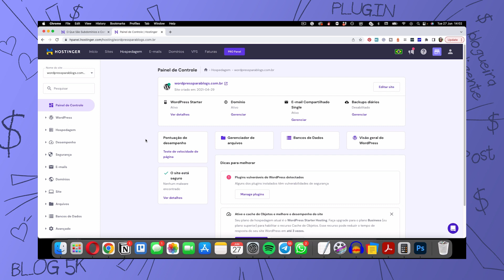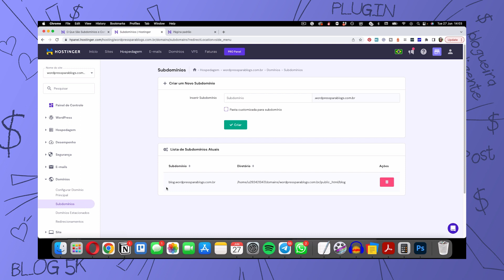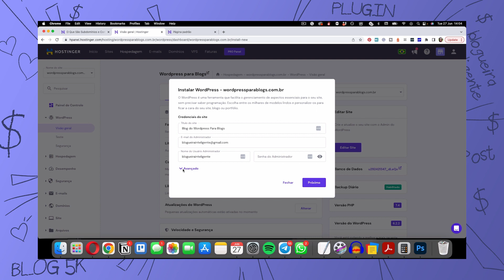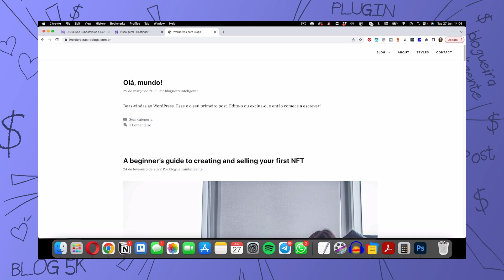SUBDOMÍNIOS: Como funciona, como criar subdomínio FÁCIL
Querendo criar um subdomínio para o seu blog, ou para criar uma loja virtual?

Então assiste esse vídeo que eu vou te mostrar como criar um subdomínio de maneira muito fácil.

00:38 Introdução
00:58 Subdomínio
01:52 Hostinger, a melhor hospedagem
02:58 Passo a passo como criar subdomínio
07:18 Aprenda a personalizar o seu blog

Aqui nos comentários do YouTube, eu já tive algumas perguntas do tipo:

Já tenho um site e queria criar um blog, o que eu faço? Tenho um site que não é Wordpress, e queria usar o Wordpress pro meu blog, e agora? Tenho um blog e queria criar uma loja virtual no mesmo endereço, é possível?

E a resposta mais fácil para todas essas perguntas é usar um SUBDOMÍNIO.

Um subdomínio é algo que você acrescenta antes do seu domínio principal. Então eu poderia ter, por exemplo:

Tanto blog, como loja, seriam subdomínios. E a grande vantagem dos subdomínios é que eles funcionam como sites próprios. Então você pode usar plataformas diferentes. Seu site principal pode ser criado direto no código, e o subdomínio blog, por exemplo, pode usar o Wordpress, sem impactar o seu site principal.

Maravilhoso, né?

E o melhor é que criar subdomínios é muito fácil. Basta você acessar sua hospedagem e seguir o passo a passo.

É excelente para quando você quer usar outras plataformas no seu site, sem alterar o conteúdo principal. E claro, se você usou esse vídeo para criar um subdomínio para o seu blog e instalou o Wordpress… Agora é hora de personalizar a plataforma!

Quem é Alyssa Prado, criadora do Blogueira Inteligente?

Criei meu primeiro blog em 2003, lá quando blog ainda era "diário virtual". O gosto pela coisa foi tanto, que eu aprendi  webdesign e me formei em Ciências da Computação na faculdade. Em 2016, criei meu primeiro blog profissional e, com mais de 2.5 milhões de pageviews até hoje, consegui viver do meu blog. Aqui no Blogueira Inteligente eu quero te ensinar como fazer o mesmo. Esse é o canal para você se você quer aprender como criar um blog, como criar posts que vão atrair milhares de visitas, e como ganhar dinheiro com blog.